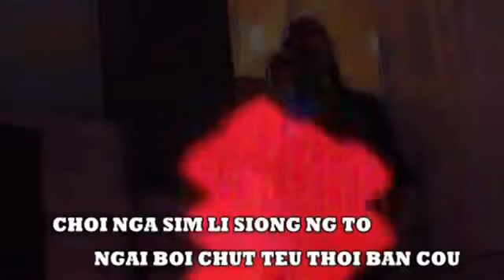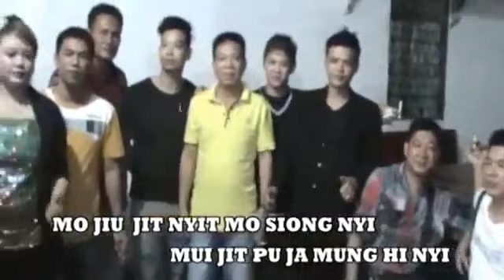Pitton - Sam Nyian (Disco Hakka Singkawang Song)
Pitton - Sam Nyian (Hakka Singkawang Song)